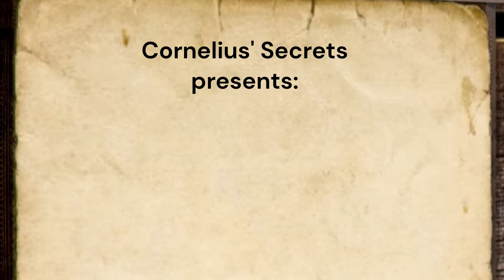Winter Claus: These Are YOUR Best Gifts from Santa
IMPORTANT: You will get Cleaver as a GUARANTEED drop from Soul Atrium after 350 summons! I just learned this today. I am really sorry if someone went for Cleaver but would not have done so if I included this information in my video!

Winterfest Winter Claus (Santa Claus): Must Watch guide if you do not know what to choose from Winter Claus. Find out what is the most valuable item for YOU.

If you want to support me, a thumbs up always makes me happy! :-)

All artwork and gameplay footage are the property of NEXTERS, unless otherwise stated or implied.

*AI used in this video: All voices in this video are AI voices.